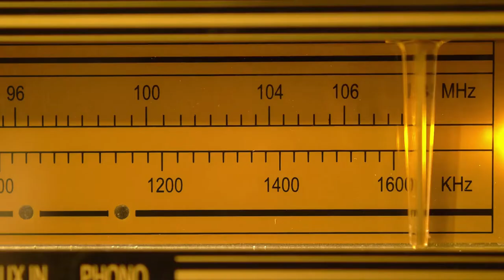How Far Whales can Hear?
In this video, we will see the hearing capacity of a whale.